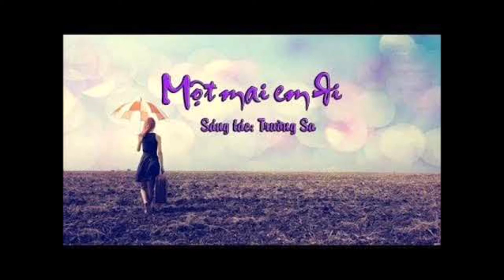MOT MAI EM DI - HO PHONG